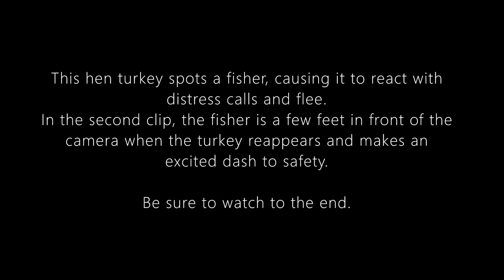Turkey On High Alert After Spotting Fisher (Trail Cam Video)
A cool trail cam video, showing a hen turkey on high alert after spotting a fisher in the distance. Listen as she calls out and flees the scene.

It would appear that this fisher was more curious than hungry, as it chose not to chase down the turkey. Although a turkey can run fast and fly, a fisher is very agile and quick on the feet.
This is the first time I have captured a fisher and turkey at the same time with one of the trail cameras. And getting footage of a fisher during daylight hours is always a bonus.
The fisher (or fishercat) is generalist predator. Although their primary prey is snowshoe hares and porcupines, they are also known to supplement their diet with insects, nuts, berries, and mushrooms. Since they are solitary hunters, their choice of prey is limited by their size. Analyses of stomach contents and scat have found evidence of birds, small mammals, and even deer—the latter two indicating that they are not averse to eating carrion.
While the behavior is not common, fishers have been known to kill larger animals, such as wild turkey, bobcat (although, in most cases, confrontations tend to be dominated by the cat, that frequently prey on them and in fact is one of their main predators) and Canada lynx.

Location: Ottawa, Ontario - Canada
Date: May 22, 2021
Trail Cam: Zopu Trail Camera